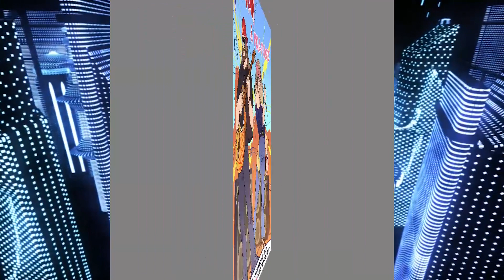The Great Conjunction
“The Great Conjunction” is a song from SUPER MASSIVE ( my latest collection of songs you’ll never hear on the radio) The video was a chance for Pam and I to have some fun and laugh at ourselves a little.